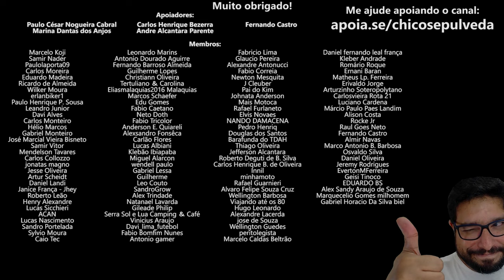Como ficará a precificação do seguro para Super Meteor 650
🔹Faça uma doação em Bitcoin ou Ethereum:
BTC: bc1ql5esj3ctne5gv9mqg54j4gsns280fpu3jfxqjm
ETH: 0x16be8dc1D7f74c1CB2AA2e02089EA5f5fd168bc3

🔹Faça sua conta gratuitamente nestes bancos digitais:
KM Moto Shop - Acessórios para o motociclista
👇 Unidades KM👇
📍KM Salvador - Av. Vasco da Gama, 4615